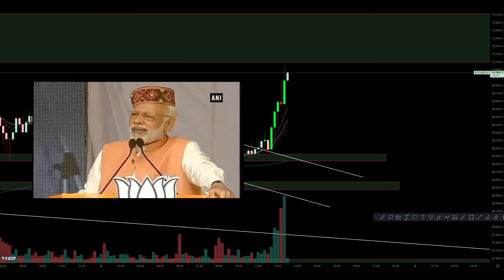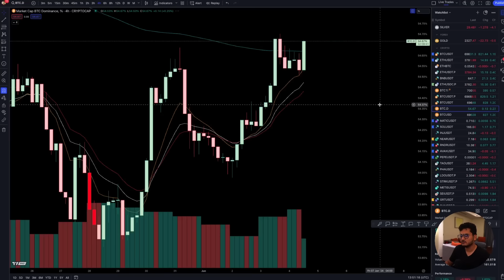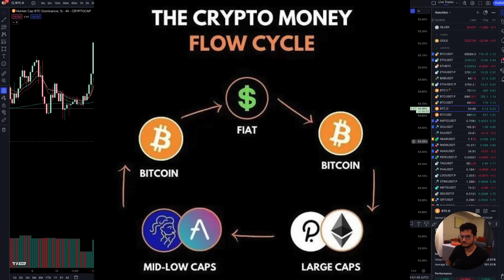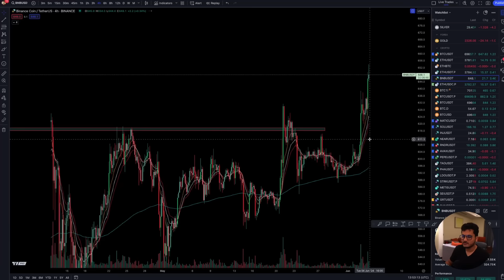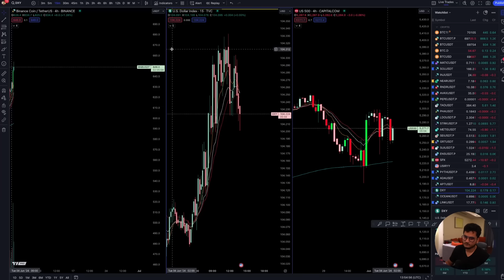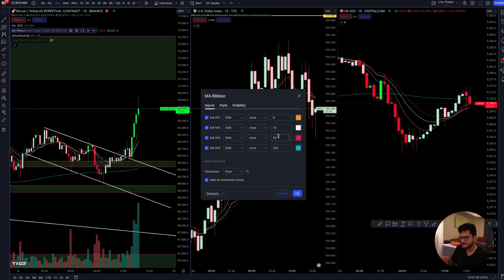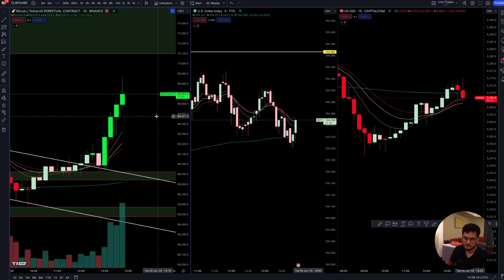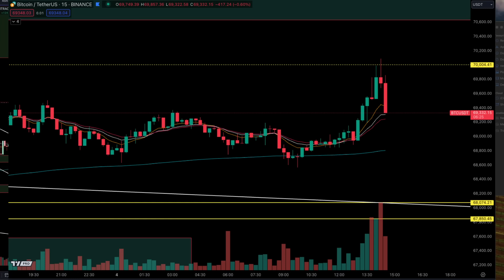CRYPTO MARKET SCALPING - HOW TO GET STARTED | CRYPTO MARKET UPDATE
If you have signed up to Bybit using my link join our Jargon Insider channel here:
(You can find UID in the profile section)
If you haven't signed up yet use this link to sign up
Code: JARGON

We will be doing special giveaways from referral income and sharing free trade signals for Bybit trading pairs and many more things, All for FREE

📖 [Discounted] Get Started with The Best Technical Analysis Course for Crypto

WazirX Exchange to Sign up using a PC